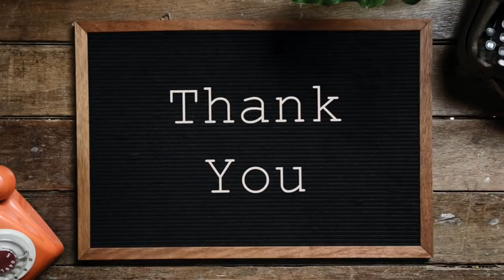Greta Van Fleet -- Lover Leaver Taker Believer SONG REACTION!!!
Hello, all!

Let us know what you would like us to react to in the future.